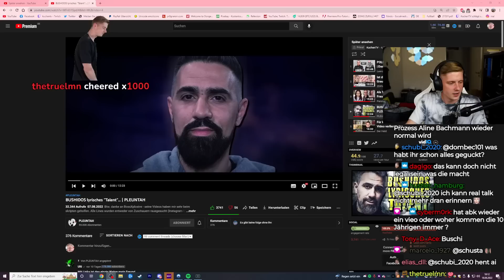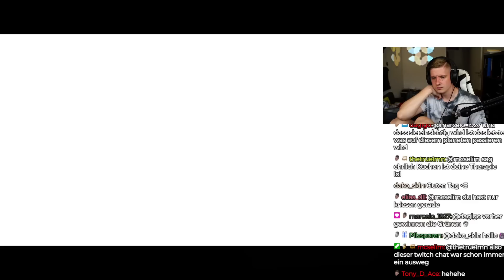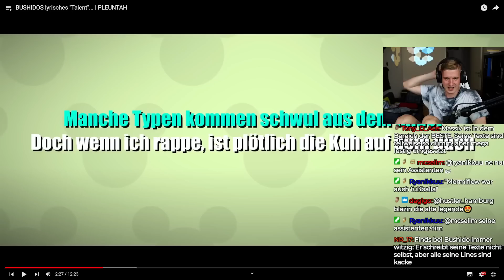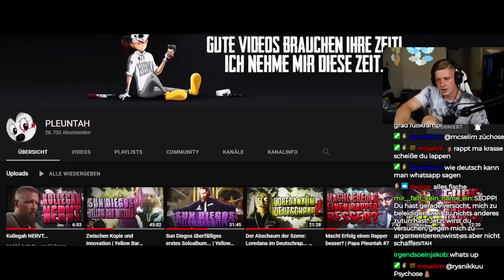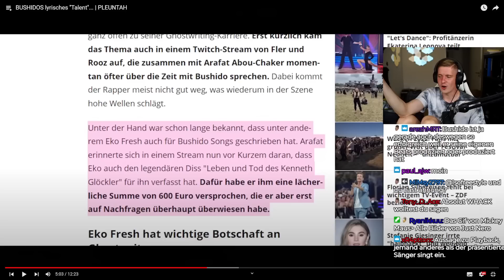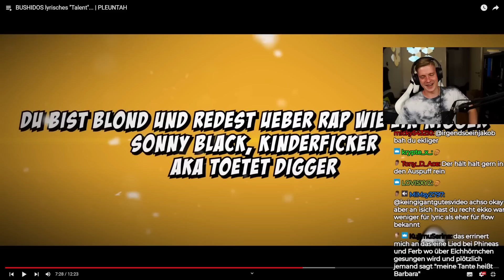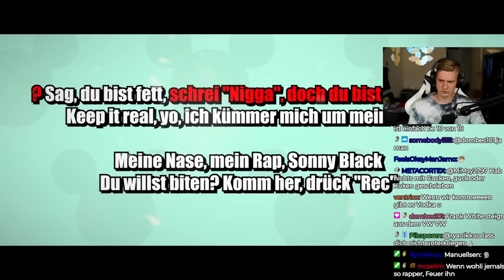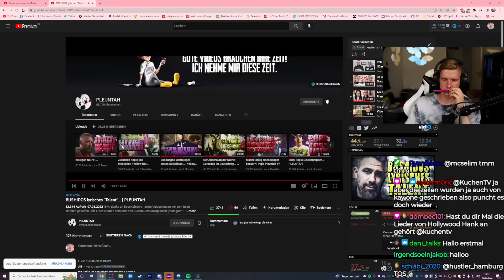BUSHIDOS TEXTE sind WHACK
Impressum
Philipp-Kühner-Straße 2
99817 Eisenach